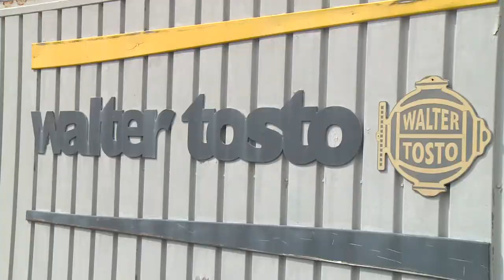Walter Tosto: nuovo centro di stoccaggio per nuovi posti di lavoro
Dopo cinque anni di attesa, sbloccate le autorizzazioni dal Comune di Chieti che consentiranno alla Walter Tosto, azienda leader mondiale del settore oil e gas, di costruire un nuovo centro di stoccaggio aprendo a nuove possibilità di lavoro